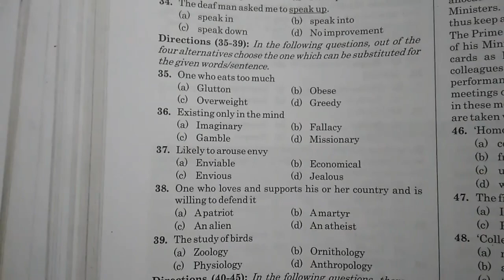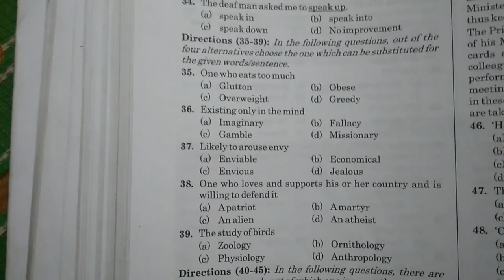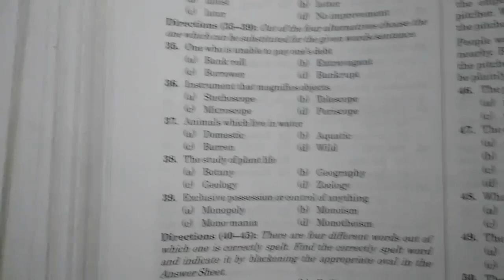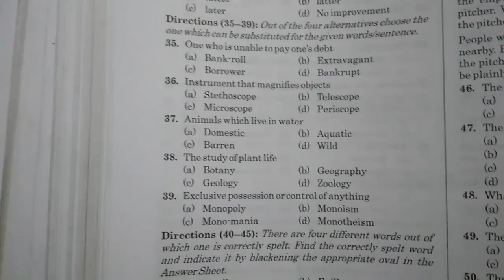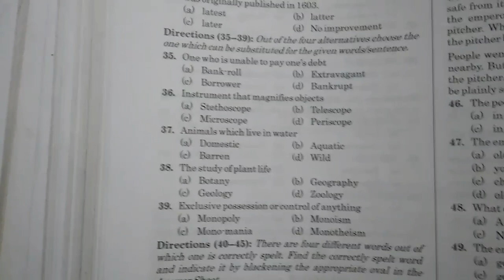SSC MTS English important Questions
Let me know by your comments how video is